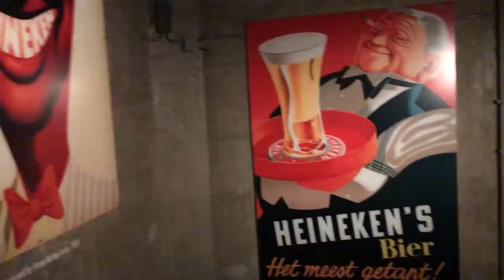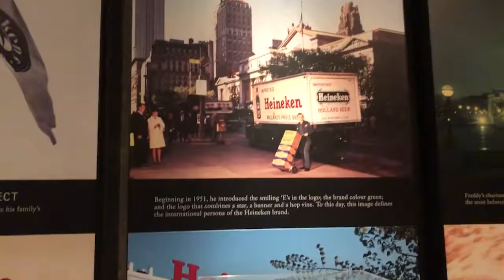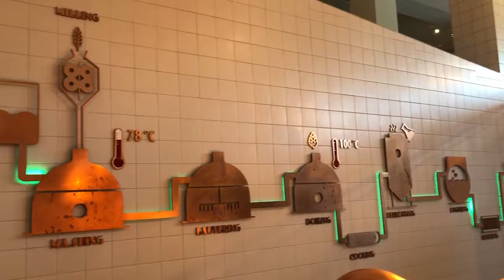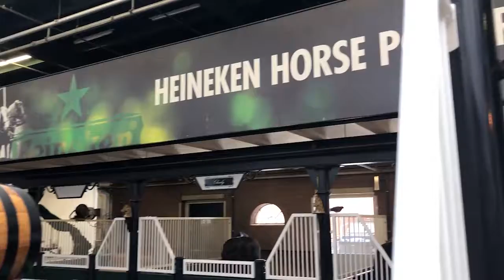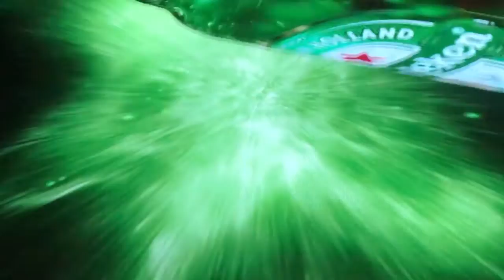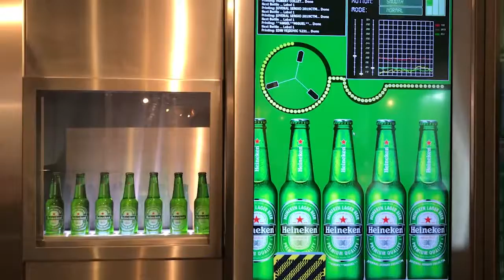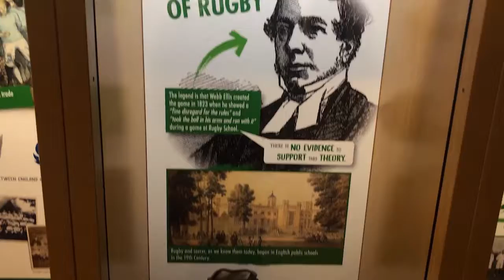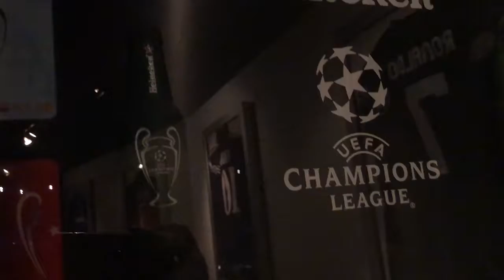AMSTERDAM-HOLLANDA GEZİMİZ 3.BÖLÜM (HEİNEKEN MUSEUM-MC DONALDS)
AMSTERDAM-HOLLANDA 3.BÖLÜM
(HEİNEKEN MUSEUM-MC DONALDS)